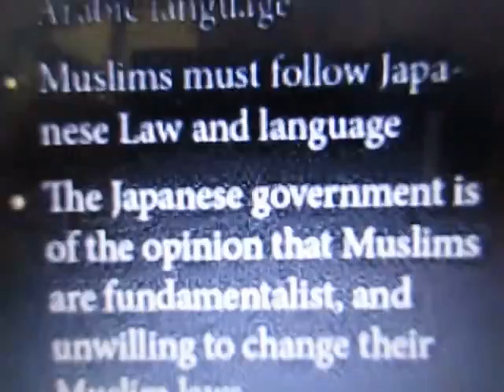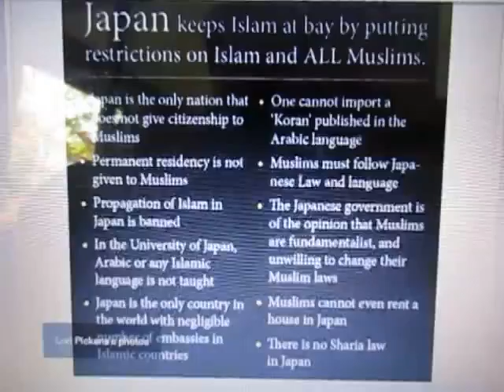Alex Jones Rages And Why Japan Has Zero Muslim Terror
In this video, Alex Jones rants about terrorist Islam while a list of facts are shown about Japan as to why Japan may not have any Muslim terror taking place within it.